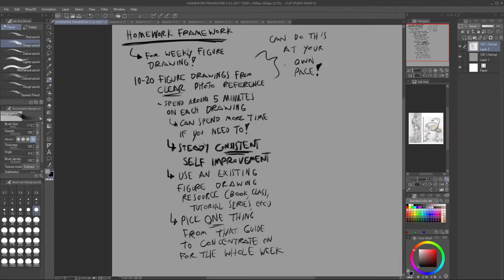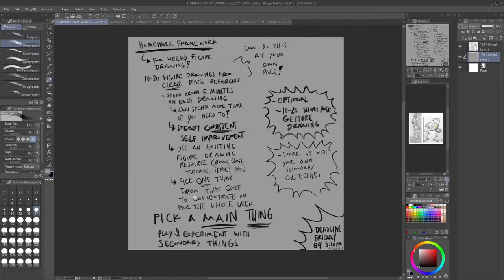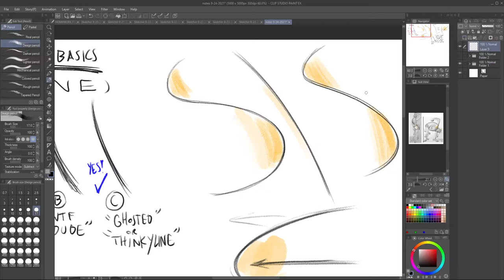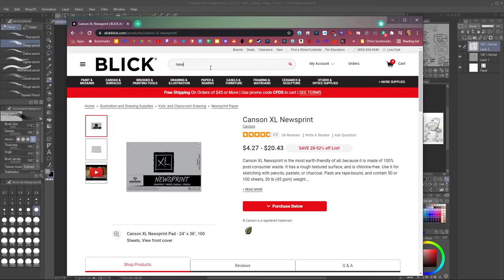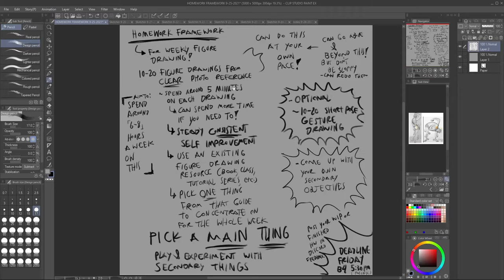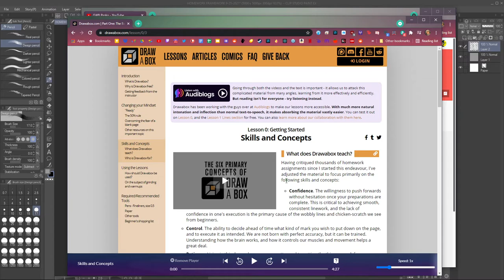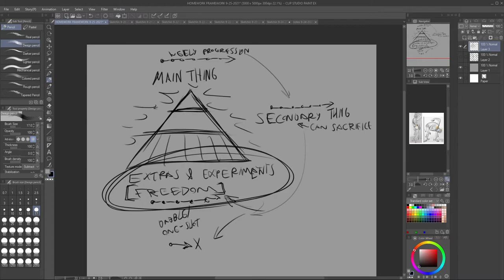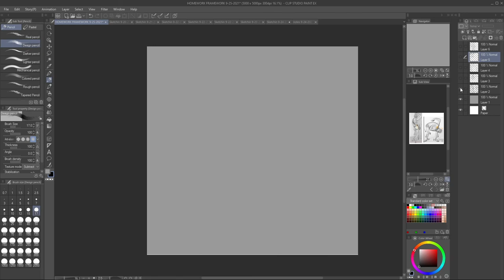Spacedad's self-teaching figure drawing homework plan!